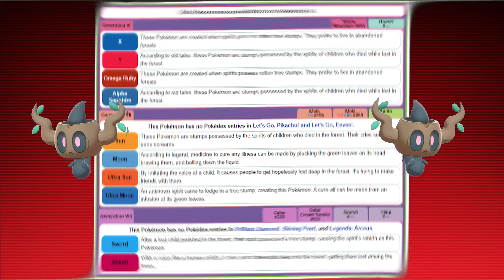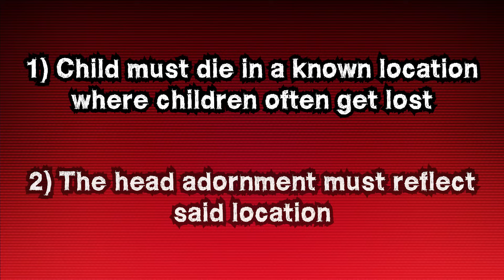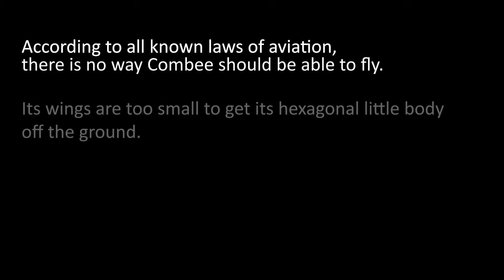A PHANTUMP of EVERY TYPE! + Evolutions!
Phantump is said to be a rotten tree stump possessed by the spirit of a child who died whilst lost in the forest... but what if the child died elsewhere?